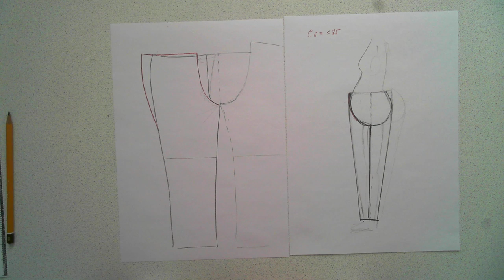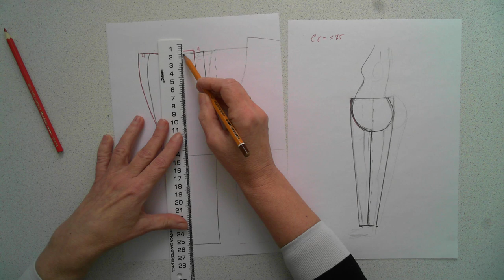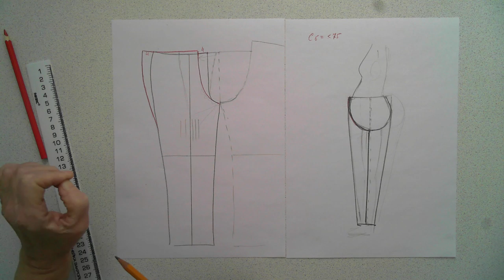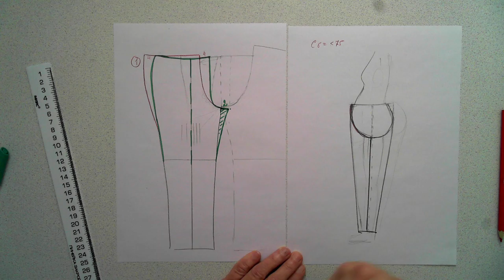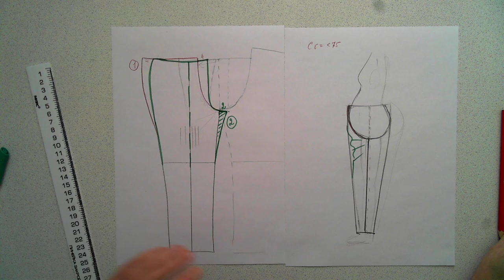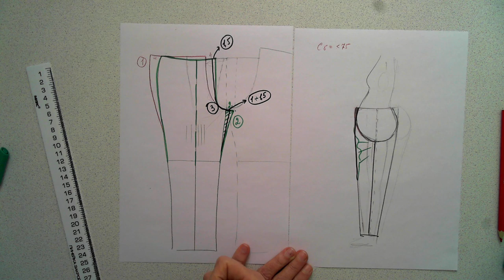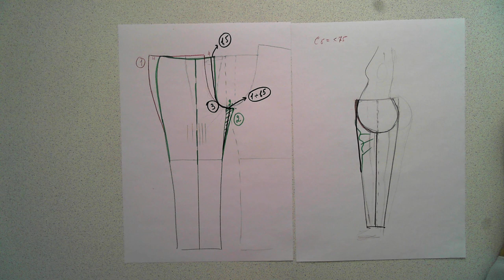Выступ живота. Брюки.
В этом видео я показываю, как надо изменить БК, чтобы брючки хорошо сели.
Ломаем стереотипы.
Приглашаю на бесплатный МК 21 января по раскрою сразу на ткани приталенного изделия с втачным рукавом.
Приглашаю на 12 недельные очные занятия. Начало 22 января.
Напоминаю.
Выступ живота для брюк есть тогда, когда в сравнении с ягодицами он такой же или больше.
Если к выступающему животику прилагаются еще большие ягодицы, то его нет!
Успехов всем!